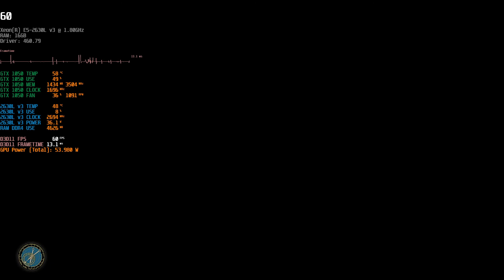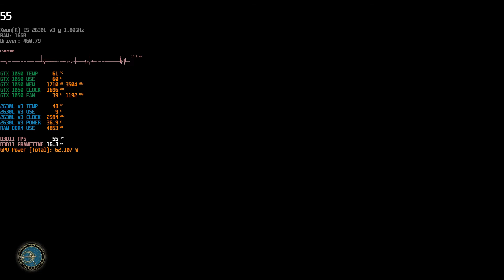SoulCalibur 6 | GTX 1050 | 1080p | Intel Xeon E5 2630L v3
00:00 1080p Low
02:23 1080p Medium
04:22 1080p High
06:39 1080p Maximum

Soul Calibur VI
Benchmarch on Low, Medium, High quality settings
Gameplay PC

1920x1080 Resolution
DirectX 11
VSync OFF

16GB RAM DDR4 2400Mhz Single Channel
Nvidia Geforce GTX1050 2GB GDDR5 Gigabyte OC